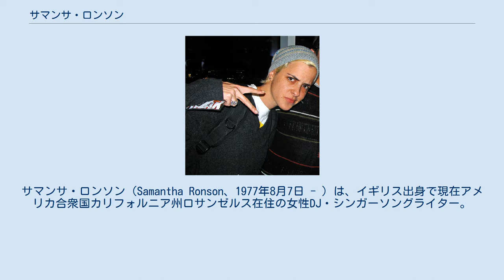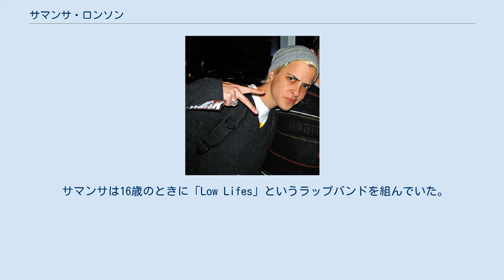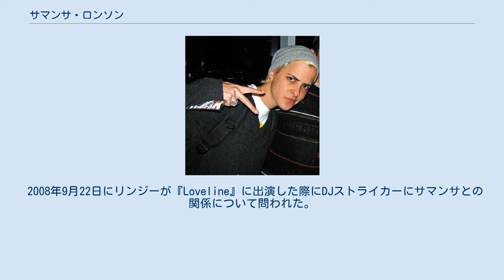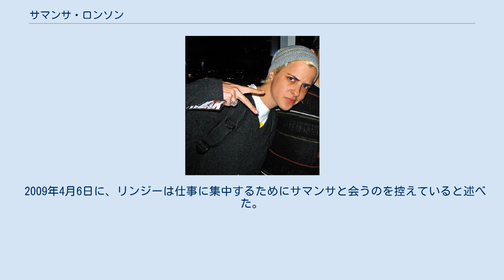サマンサ・ロンソン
サマンサ・ロンソン（Samantha Ronson、1977年8月7日 - ）は、イギリス出身で現在アメリカ合衆国カリフォルニア州ロサンゼルス在住の女性DJ・シンガーソングライター。
 2000年頃から活動を始め、2004年にCDデビュー。
 サマンサはロンドンで作家で名士の母アン・デクスター・ジョーンズと不動産企業家の父ローレンス・ロンソンの娘として裕福な家庭に生まれた。
祖先はロシア、リトアニア、オーストリアからのアシュケナージ系のユダヤ人。
兄に音楽プロデューサーのマーク・ロンソン、双子の姉にファッションデザイナーのシャーロット・ロンソンがいる。
サマンサは保守派ユダヤ教の教育で育った。
元イギリス外務大臣のマルコム・リフキンドと元内務大臣のレオン・ブリタンと親戚である。
 両親は離婚。
母親は離婚後、バンド、フォリナーのミック・ジョーンズと再婚した。
 サマンサは16歳のときに「Low Lifes」というラップバンドを組んでいた。
 サマンサは2001年の大晦日にタイムズスクエアのスタジオで回した。
2002年にダンカン・シークがサマンサとアルバムを共同制作していると発表した。
2004年にサマンサは彼のツアーに同行した。
サマンサはRoc-A-Fella Recordsと契約した。
 2007年5月26日に当時の恋人であったリンジー・ローハンがビバリーヒルズでメルセデスベンツを衝突させた。
飲酒して運転していたことが分かった上に、車の中から少量のコカインが発見されたと警察が発表した。
これを有名なゴシップブロガー、ペレス・ヒルトンは自身のブログで取り上げ、リンジーを非難した。
サマンサはそれに激怒し、弁護士のマーチン・ガーバスを1時間につき750ドルで雇い、ペレスと情報のソース元であるセレブリティ・バビロンを中傷訴訟を始めた。
セレブリティ・バビロンは撤回と謝罪をすることに同意した。
一方、ガーバスはペレスが悪意をもって事故を取り上げたという証拠を示すことが不可能であるとサマンサに告げたが、サマンサはペレスの発言撤回を要求した。
 ガーバスはサマンサから25,000ドルの弁護依頼料を受け取るはずであったが、そのときサマンサはガーバスに100,000ドルを借りていた。
ガーバスは依頼料が支払われないと判断し、このケースから手を引いた。
そして、ガーバスもサマンサもペレスの審理には出席しなかった。
2週間後、ガーバスは依頼料の約142,000ドルを求めてサマンサを控訴した。
この控訴はガーバスが後に取り下げている。
 5月、サマンサはロサンゼルス郡裁判所に『ガーバスが無能であった為に、ペレスに対する訴訟を失った』として300,000ドルを上回る損害賠償を求めてガーバスを告訴した。
 2008年、メディア・アウトレットはサマンサと女優リンジー・ローハンについてコメントを始めた。
また、タイムズやロサンゼルス・タイムズを含む複数の新聞が2人の関係について言及している。
 2008年9月22日にリンジーが『Loveline』に出演した際にDJストライカーにサマンサとの関係について問われた。
「付き合ってどのくらいになるのか?」というストライカーの問いにリンジーは笑いながら「非常に長い」と答えている。
それを聞いたストライカーが「君たちが一緒にいることを望む。あなた達は非常に美しく見えるカップルだよ」というと、リンジーは「ありがとう」と返している。
 リンジーの父はリンジーのサマンサとのレズビアン関係に不賛成であるとはっきりと述べた。
リンジーは2008年9月24日の『ニューヨーク・ポスト』電子版の電子メールを通して父親に対する言葉を書いた。
リンジーは「サマンサは凶悪ではありません。私は彼女をとても気にかけています。そして、彼女は素晴らしい女の子です。私は彼女を愛しているし、彼女も私を愛しています」と書いた。
 2009年4月6日に、リンジーは仕事に集中するためにサマンサと会うのを控えていると述べた。